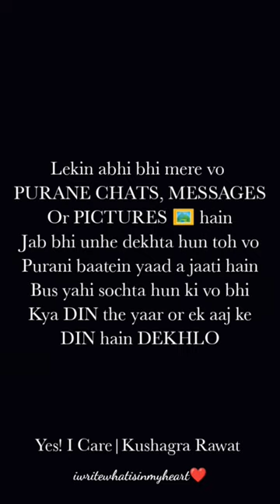MISS YOU♥️ | Yes! I Care| Kushagra Rawat